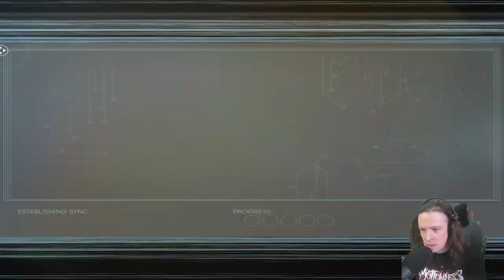ROD PLAYS PREY! ► EPISODE 19